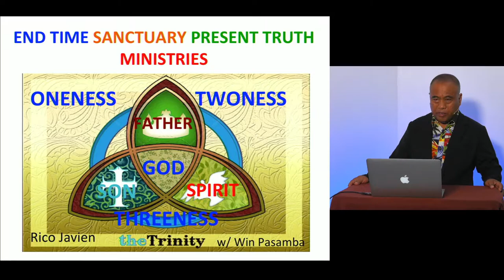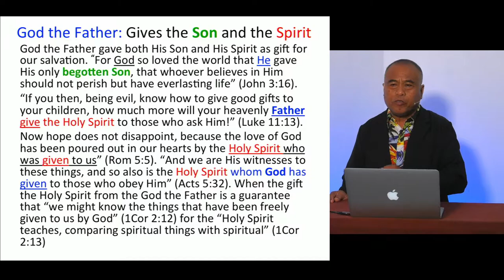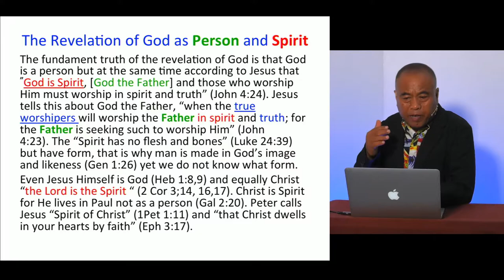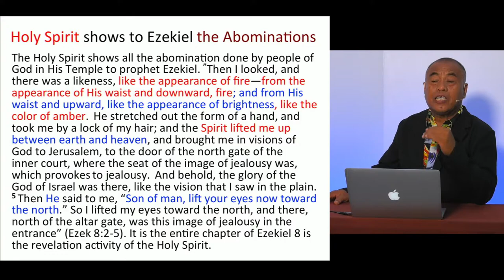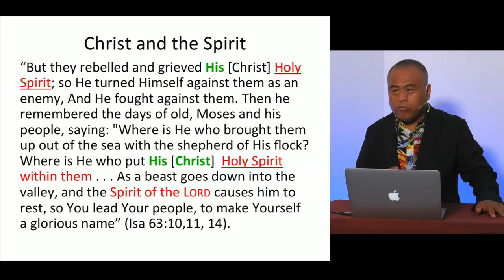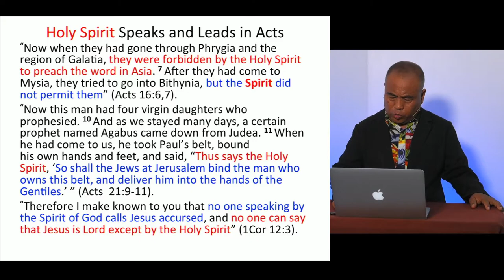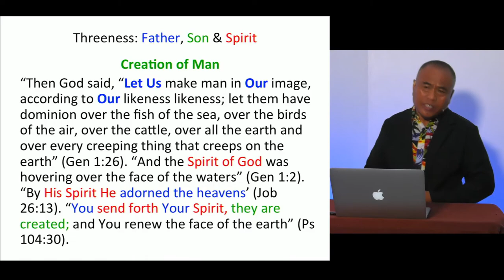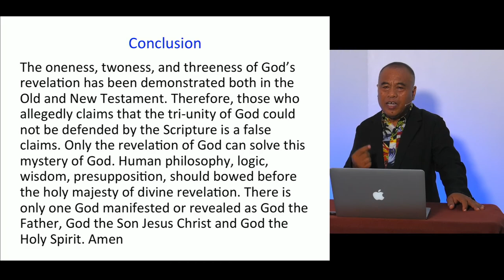Trinity in the Old Testament - Pastor Rico Taga Javien, PhD